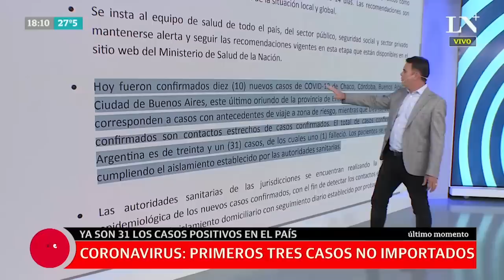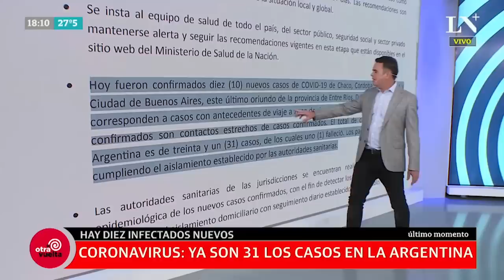Coronavirus: ya son 31 los casos en la Argentina